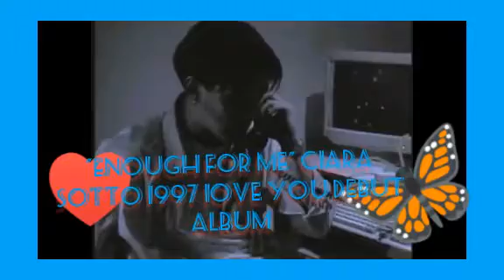Enough for me by: Ciara Sotto official musicvideo